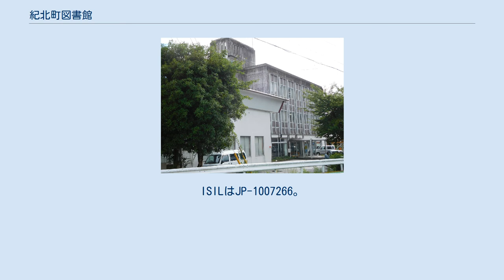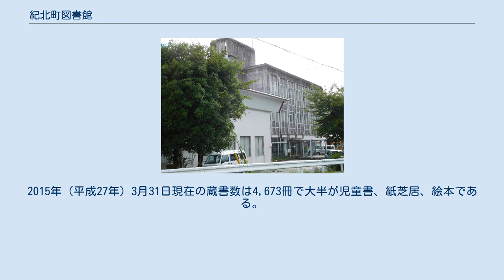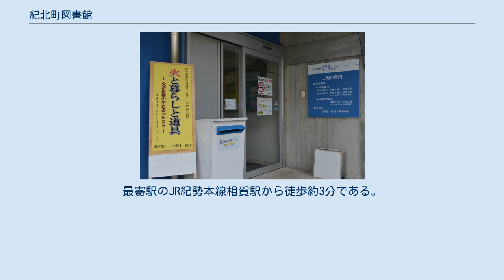紀北町図書館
紀北町図書館（きほくちょうとしょかん）は、三重県北牟婁郡紀北町が設置する公立図書館。
紀伊長島図書室、海山図書室、児童図書室の3室からなる。
 紀北町は2005年（平成17年）1月11日に紀伊長島町と海山町が新設合併（対等合併）して発足した。
紀伊長島町、海山町ともに図書館法に基づく図書館を開設しておらず、紀伊長島町から多目的会館図書室を、海山町から町民センター図書室と児童図書館を引き継いで運営を開始した。
この1館2室は各々が独立して運営され、インターネットからの蔵書検索や予約などはできなかった。
 2013年（平成25年）10月1日に紀北町図書館システムが稼働し、インターネットによる蔵書検索や予約が可能になり、町内の他館・他室所蔵の図書を任意の館・室に取り寄せることも可能になった。
同時に三重県図書館情報ネットワークに加入したため、三重県立図書館をはじめとする同ネットワークに加入する図書館の蔵書を取り寄せることができるようになった。
一方、従来の図書利用カードは使用できなくなり、紀北町図書カードを新規に発行する必要が生じた。
 2016年（平成28年）12月6日、紀北町議会に図書館条例を制定するための関連議案が上程された。
これに伴い、多目的会館図書室を紀伊長島図書室、町民センター図書室を海山図書室、児童図書館を児童図書室に改称、紀伊長島図書室は2017年（平成29年）3月に紀北町振興会館へ移転する見通しであることが中日新聞で報道された。
そして2017年（平成29年）2月26日に多目的会館図書室が移転のために一旦休館となり、同年3月11日に紀伊長島図書室として開室した。
同時に町民センター図書室が海山図書室に、児童図書館が児童図書室に改称された。
 紀北町地域振興会館 紀伊長島図書室の入口 紀北町紀伊長島図書室（きほくちょうきいながしまとしょしつ）は、三重県北牟婁郡紀北町長島2141番地の紀北町地域振興会館2階（北緯34度11分55.4秒東経136度19分38.0秒）にある図書室である。
ISILはJP-1007265。
紀北町地域振興会館は旧紀伊長島総合支所であり、2階に図書室、3階に紀北町郷土資料室を設置している。
2017年（平成29年）2月26日まで紀北町多目的会館にあり、紀北町多目的会館図書室と称していた。
紀北町の設置する3室のうち、唯一三重県図書館協会の施設会員になっている。
 図書室のある紀北町地域振興会館2階の床面積は567m2である。
紀北町多目的会館図書室時代の2015年（平成27年）3月31日現在の蔵書数は19,013冊、2014年（平成26年）度現在の利用者数は6,709人、貸出冊数は13,960冊であった。
漁業の盛んな地域であることから、水産業に関する資料や魚類図鑑を充実させている。
 紀北町多目的会館は1981年（昭和56年）4月9日に竣工した鉄骨構造3階建ての施設で、2階に多目的会館図書室があり、紀伊長島公民館を併設していた。
この施設は「農業構造改善村落特別対策事業」の一環で建設され、農家のために建てられたものであったが、農業とは関係のない一般の町民の社会教育や文化活動の場としても活用された。
2階の図書室は当時町民の間で「町に図書館を」という運動に応えるものとなった、という記述が『紀伊長島史』にあるが、開館時点の蔵書は公民館から引き継いだ一般書100冊、児童書400冊しかなかった。
そこで図書充実委員会を立ち上げて町民への募金活動を展開し、図書の寄贈を受けて所蔵冊数を増やしていった。
 多目的会館は耐震基準を満たしていない上、老朽化が進行し、図書室部分の床面積は和室部分35m2を含めて145m2と狭く、書架の間隔が75cmほどで利用者間がすれ違えず、書架の余裕や学習・閲覧スペースがないなどの問題が山積していた。
そこで紀北町では、2007年（平成19年）に耐震工事が完了している紀北町地域振興会館（旧・紀北町紀伊長島総合支所）2階への移転を計画した。
新図書室の面積は567m2で、一般書架15,000冊以上、児童書架6,000冊以上、絵本書架3,000冊以上、AV書架150点以上を目標に掲げた。
2016年（平成28年）12月の紀北町議会で、2017年（平成29年）3月に紀北町地域振興会館へ移転、紀伊長島図書室に改称することが決定した。
2016年（平成28年）12月、「年末年始に役立つ本」のコーナーを開設した。
なお図書室には嘱託職員として図書館司書1名...